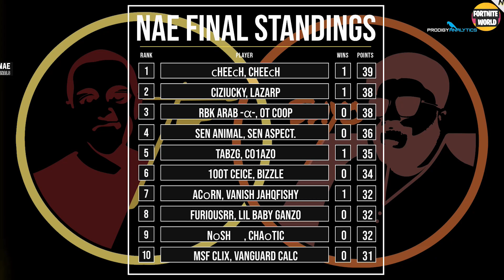Fortnite FNCS Week 2 DUO NAE FINAL Game 5 Highlights - Fortnite Champion Series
Fortnite FNCS Week 2 DUO NAE FINAL Game 5 Highlights - Fortnite FNCS Week 2 DUO - PC.

Best Fortnite Highlights Here!

Info:
Reach Champion League in Arena mode to unlock this event. This season of FNCS will be split into two separate tracks. All PC Duos will compete against one another in one track, while all Console and Mobile Duos will compete against one another within the other track. This tournament occurs across three rounds - Round One (Opens), Round Two (Top 400 Duos per region) and Round Three (Top 50 Duos per region). The top 10 Duos from Round Three in OCE, Middle East, and Asia will advance to the Season Finals at the end of Chapter 2 - Season 2. The top 20 Duos from Round Three in NAE, NAW, BR, and EU will advance to the Season Finals at the end of Chapter 2 - Season 2. Teams will also accumulate Series Points based on each week's final placements tracked on the Series Leaderboard.

Format:
Game mode: Arena Duos
Match limit: 6
Eliminations: +1 point
Placement
• Victory Royale: 10 points
• Top 5: 7 points
• Top 10: 5 points
• Top 15: 3 points

Welcome to Fortnite World – Fortnite Battle Royale Highlights 2019. Here You Can Find Best Highlights from Fortnite World Cup 2019 and Best videos of  Fortnite  Tournaments 2019. Watch Some of the BEST Summer Skirmish Highlights, Fall Skirmish  Highlights,  Winter Royale and World Cup Highlights Here!
Also Here You Find Best Fortnite PRO Players Highlights!